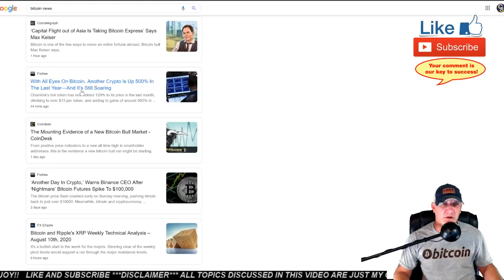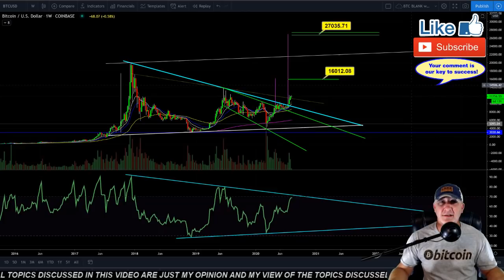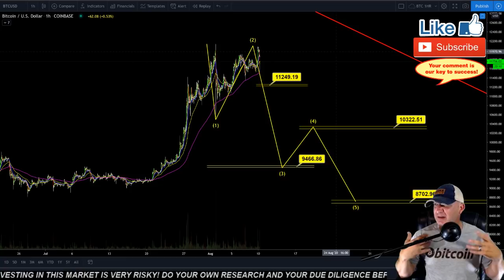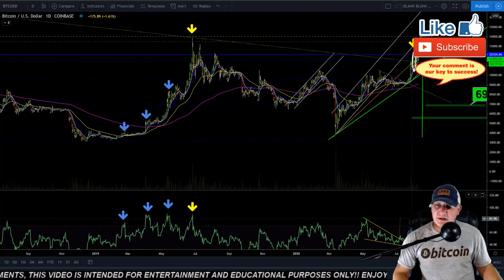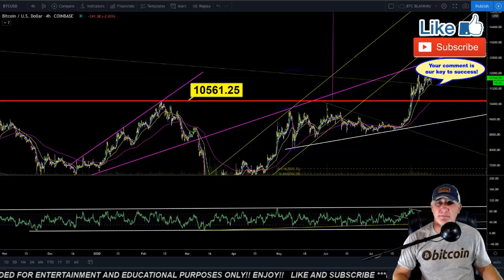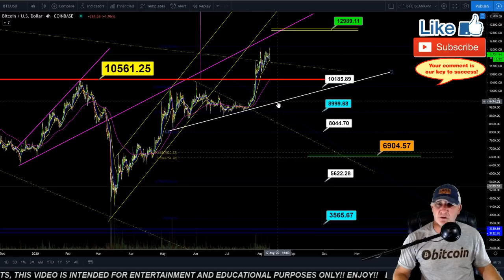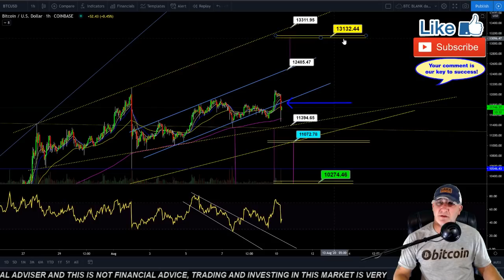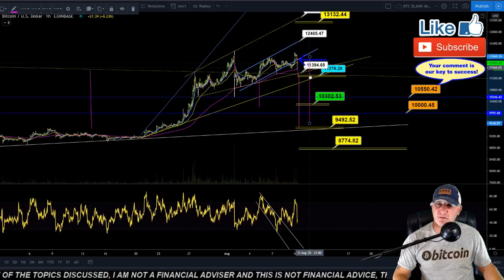IS BITCOIN TOPPED OUT!?! BTC trading charts analysis price prediction news crypto currency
HAS BITCOIN TOPPED MAKING A MACRO LOWER HIGH? Is there too much BULLISH sentiment?

👇 HARDWARE COLD STORAGE WALLETS👇
      👇CRYPTO WALLETS👇

     🔥🔥🔥🔥🔥🔥🔥 TIP JARS 🔥🔥🔥🔥🔥🔥🔥🔥
🔥🔥BTC-  3LS6VeF7XwiYjpPmYCQeXrAvTndQUbK9pg
🔥🔥LTC-  MGW51cJiMhTG58T8z4Xvo5aFGZ2qjz3hXy